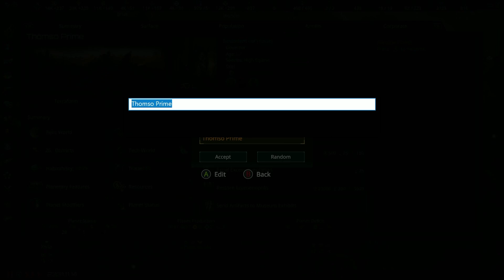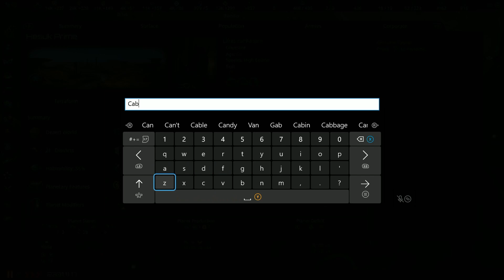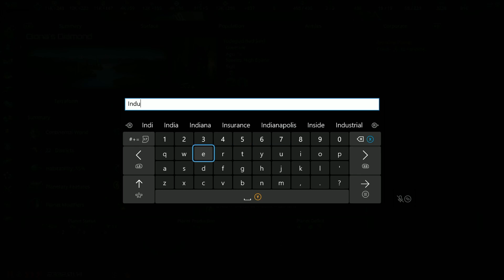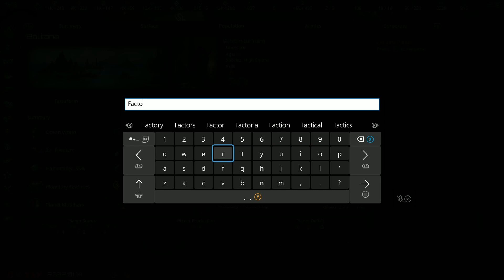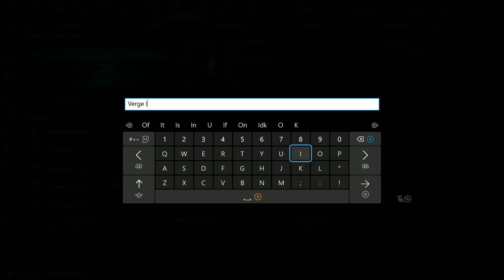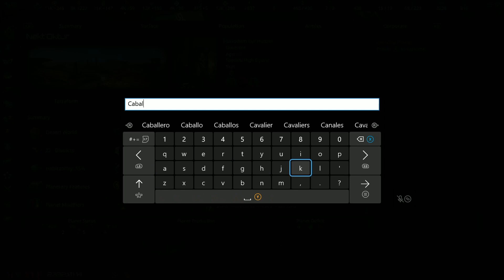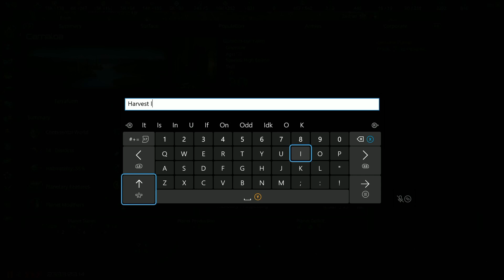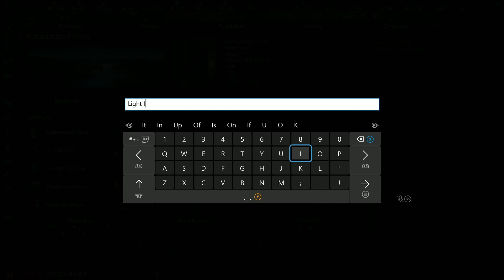Stellaris Console Edition: Grand Admiral (Part 4)